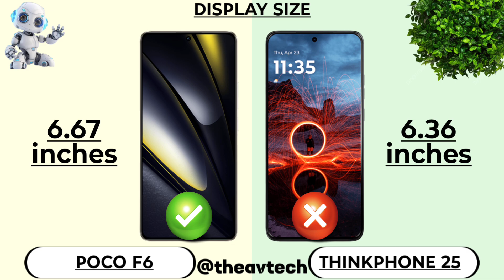Xiaomi Poco F6 vs Motorola Thinkphone 25 | specs and review 🔥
In this video, we’ll compare the Xiaomi Poco F6 and motorola thinkphone 25, diving into their key features, specifications, and performance.

Xiaomi Poco F6 vs Motorola Thinkphone 25 antutu score
Xiaomi Poco F6 vs Motorola Thinkphone 25 price
Xiaomi Poco F6 vs Motorola Thinkphone 25 launch date
Xiaomi Poco F6 vs Motorola Thinkphone 25 camera test
Xiaomi Poco F6 vs Motorola Thinkphone 25 release date
Xiaomi Poco F6 vs Motorola Thinkphone 25 battery test
Xiaomi Poco F6 vs Motorola Thinkphone 25 charging test
Xiaomi Poco F6 vs Motorola Thinkphone 25 malaysia

POCO F6
Poco f6
Poco f6 tamil
Poco f6 malesiya
Poco f6 release date
Poco f6 news
Poco f6 updates
Poco f6 battery life test
Poco f6 tips and tricks
Poco f6 display

👍 Like this video: If you enjoyed this comparison.

Oppo Reno 12 Pro vs Samsung galaxy s24 ultra.